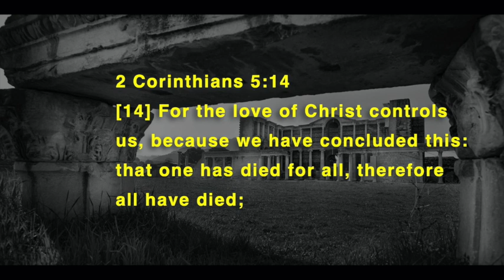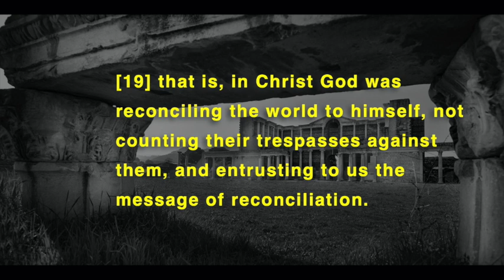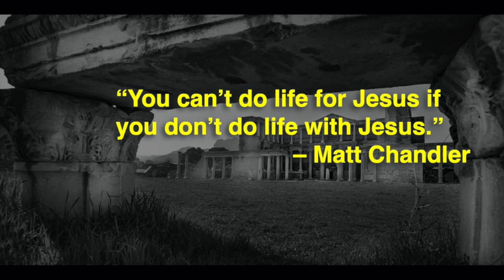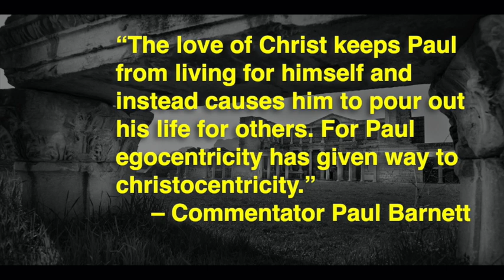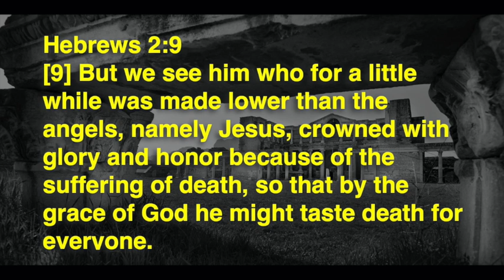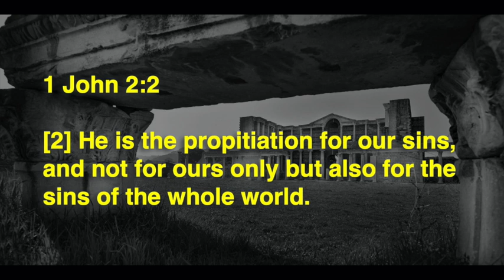Restored (Stand Alone)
This week we look at what Paul has to say to the church in Corinth (2 Cor. 5:14) as we turn the calendar, what is God trying to tell us.